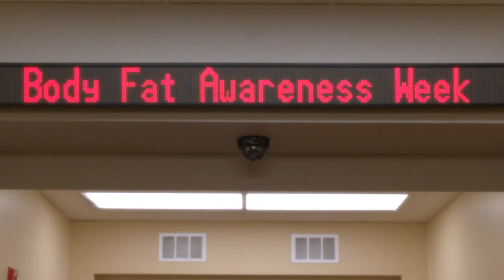6.09 Performance - "Lose My Breath"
GLEE Season 6, Episode 9 - "CHILD STAR"

"Lose My Breath" / Destiny's Child
sung by Josie Totah